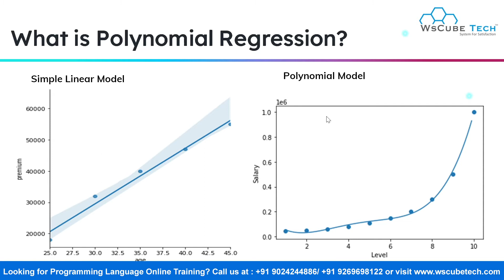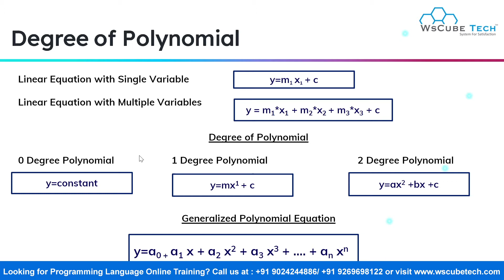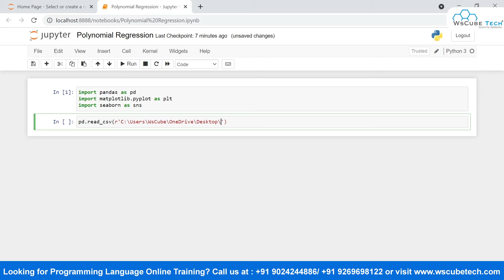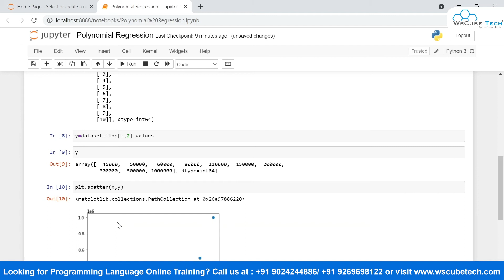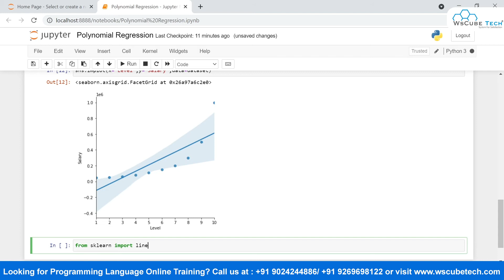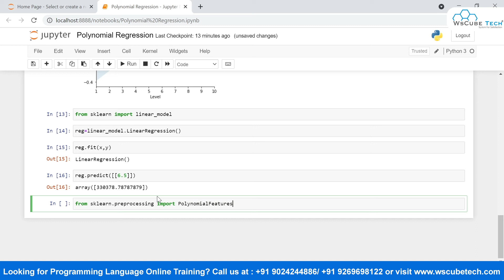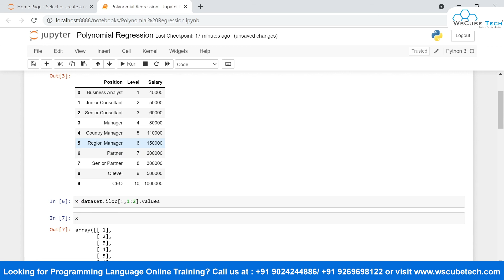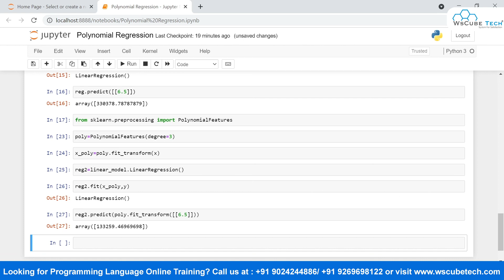Machine Learning Polynomial Regression Explained | ML Tutorial for Beginners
In this video, learn Machine Learning Polynomial Regression Explained | ML Tutorial for Beginners. Find all the videos of the Machine Learning Course in this playlist